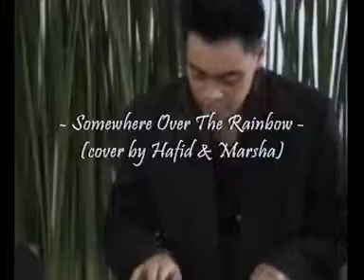Hafid & Marsha - Over The Rainbow (cover)